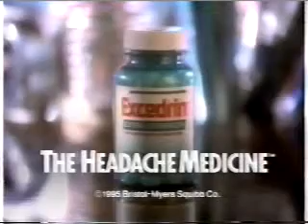5/25/1995 Commercials Part 2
-Excedrin
-Dow Smart Scrub with Bleach
-Lipton Recipe Secrets
-ICS Learning Systems (R.I.P. Jackie Zeman)